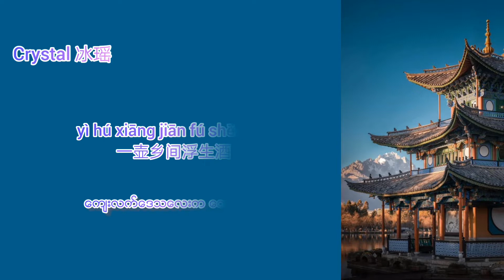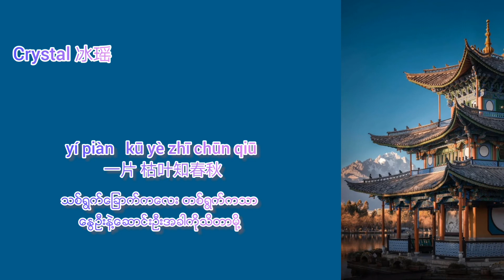[chinese /pinyin / mmsub] 九重楼 - 指尖笑 (Jiu Chong Lou - Zhi chen xiao)